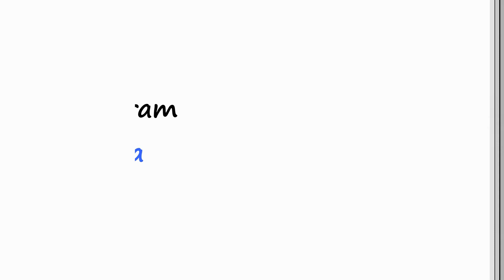20代バッカルファット術中動画 名倉俊輔(buccalfat removal)